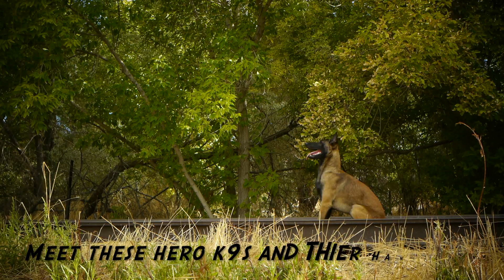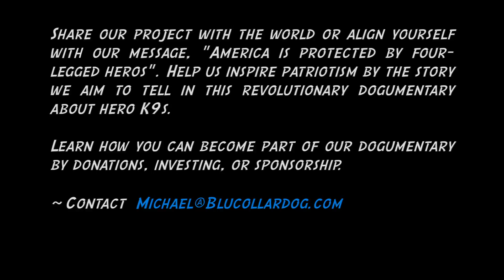Blu Collar Dog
Belgian Malinois showing some major skills. A promo video on working dogs.